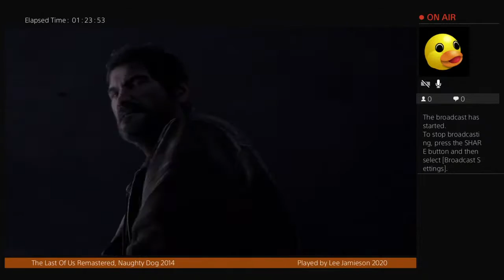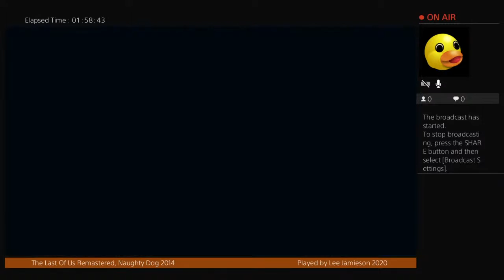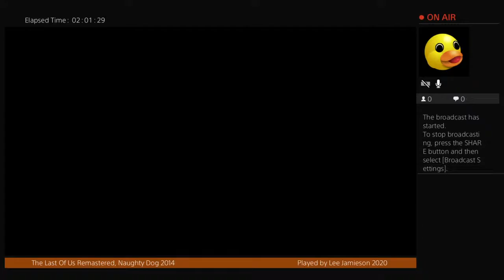The Last Of Us - Game Play Episode 6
Video contains FICTIONAL violence
The Last of us - Game Play by Lee